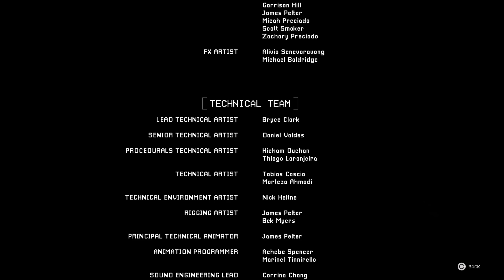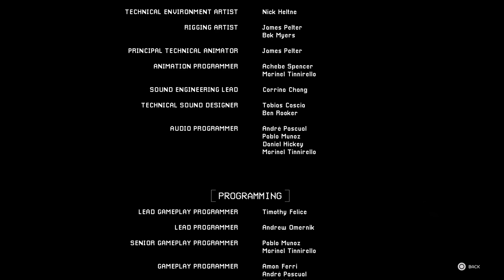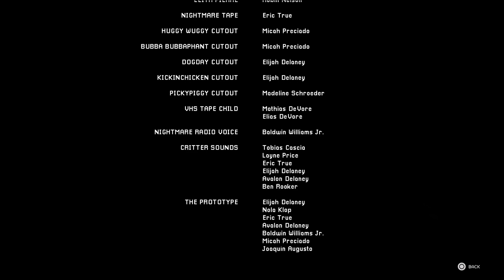Poppy Playtime: Chapter 3 Full Playthrough episode 3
Here is Poppy Playtime: Chapter 3 Full Playthrough episode 3 enjoy